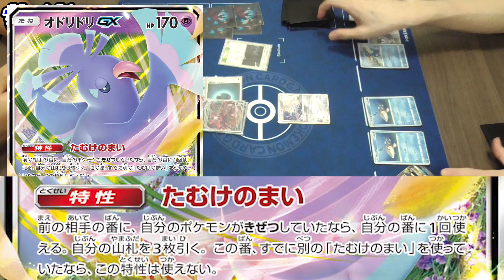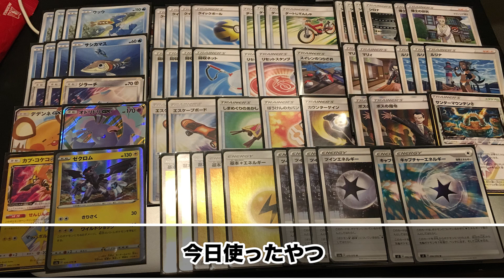【必殺技】ポケカでついに本気を出したウッウミサイルデッキがガチでおもろすぎるwww【ポケカ/仰天のボルテッカー】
久々に対戦自体がとても長くて、編集中5回くらいキレそうになりました。

対戦相手→@eden-channel